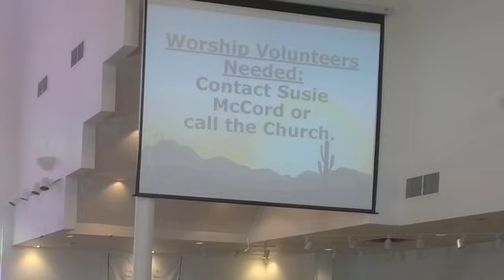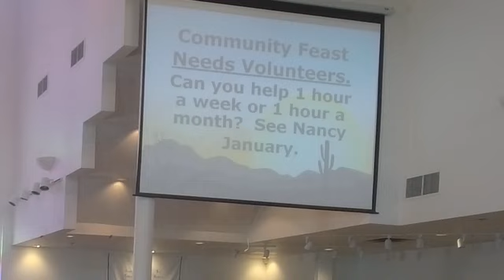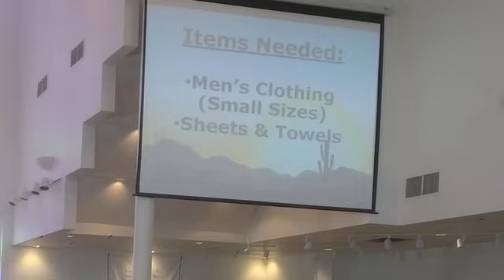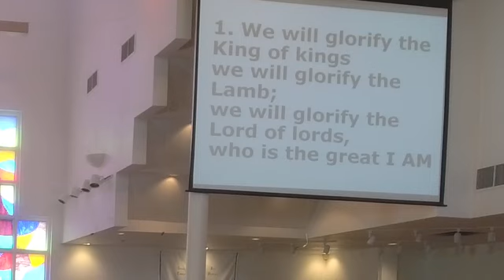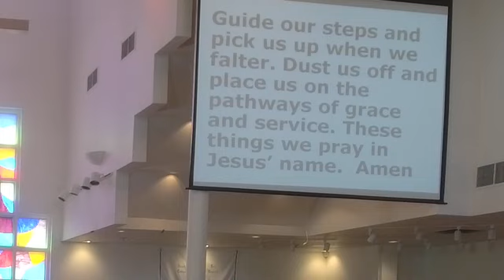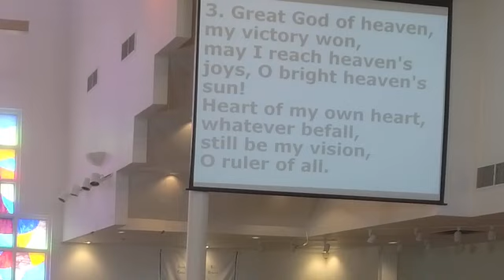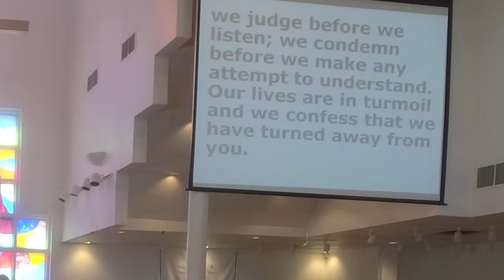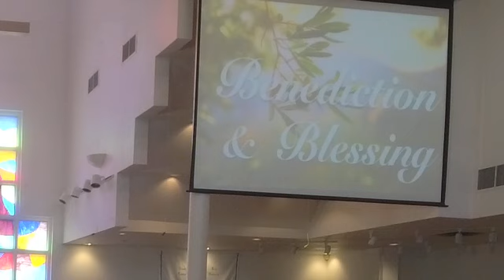Desert Chapel UMC September 3, 2023